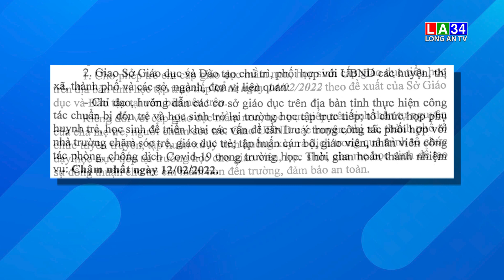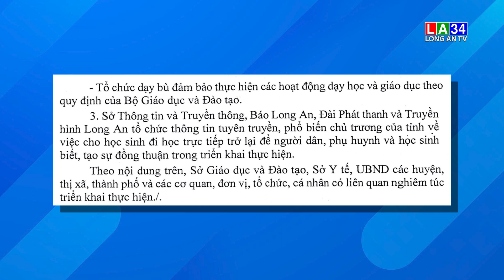Về việc tổ chức dạy học trực tiếp đối với trẻ em cấp giáo dục mầm non, học sinh cấp tiểu học